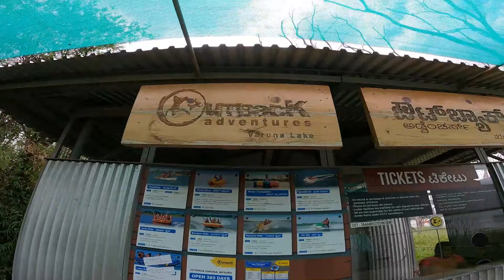Gopro 9 Fell In Water 😭😭😭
If you are looking at Water Adventure Sports in Mysuru then this is the place to go.

About Outback Adventures

Set up along the Lake bed of Varuna Lake, just 5 km from the Mysore ring road is an escape from chaotic city life. Whether it’s some rejuvenating time with nature or ticking off that thing from your adventure list, experiencing an amalgam of mother nature and adventure has never been this easy. Restrooms, Changing rooms facilities and Cafeteria available.

Timing
9:00 am - 6:00 pm